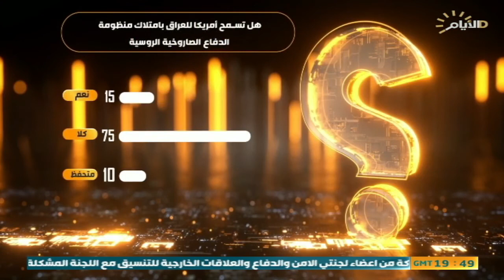حصاد الايام ، استعراض الحشد المبهر والتعاقدات العسكرية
حصاد_الايام مع احمد العنزي
🔹 الملف الاول :
تطور امكانيات الحشد تبهر الناظرين بأسلحة حديثة ومتطوّرة
د احمد الشريفي / طيار مقاتل سابق

 العميد المتقاعد عدنان الكناني / خبير امني

عبر الهاتف : الحاج قاسم مصلح / قيادي في الحشد الشعبي
🔻الملف الثاني :
أمريكا تعرقل تسليح الجيش العراقي بمنظومة الدفاع الجوي الروسية